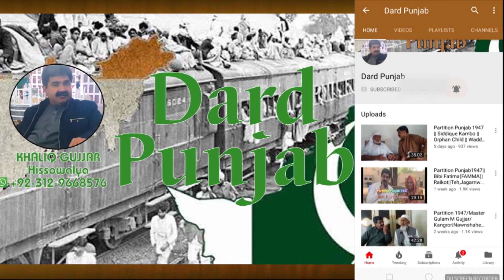Partition 1947 | Ma Apna Pind Pharala Wekhna Chana | Nawanshaher | Jalandhar India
Dard Punjab channel makes videos for you about partition of sub-continent at 1947 and the people who were eyewitness of happenings and suffered the hardships of migration to Pakistan.This is story of Baba Sattar URF Baba Gula was born in Piind Pharala Nawanshaher +Jalandhar India.He want to see his old pind .Now he live in pind 258Rb Phrala near Dijkot Faisalabad Pakistan.Plz watch this video for remaining story. Dardpunjab# PindPharala#